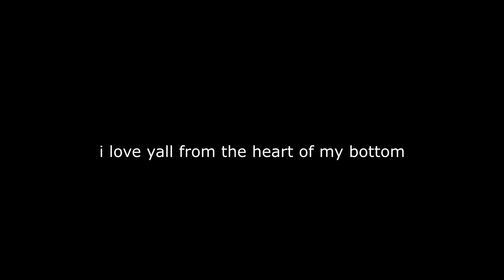Twice Reality: "TIME TO TWICE" Fake Squid Game! Ep.3 REACTION!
I LOVE THISSSS
LIVE REACTIONS EVERYDAY!

here's my pet potato "🥔"
comment you found my pet potato with your Twitter handle and ill follow you back!:)